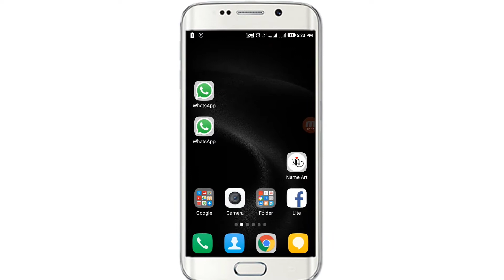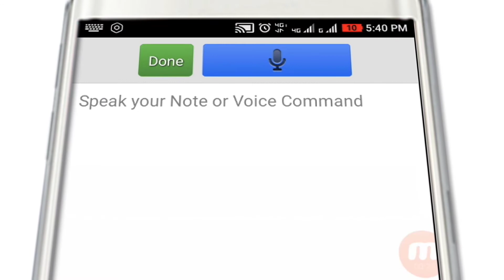One Page = One Minute? | வேகமாக TYPE செய்ய ஒரு TRICK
THANK YOU ALL for your support - அனைவருக்கும் நன்றி